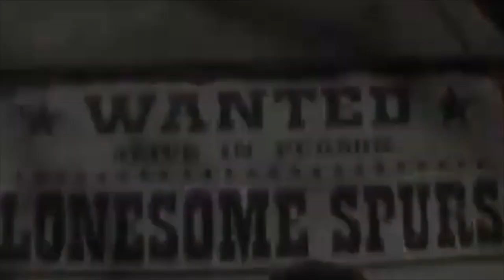THE DUEL (Part 1) - The LONESOME SPURS (Lynda Kay Parker & Danny B. Harvey)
PLEASE SUBSRIBE to THIS YOUTUBE CHANNEL

Lonesome and desperate, full of envy and greed, the Lonesome Spurs are out for vengeance.
Starring LYNDA KAY PARKER and DANNY B. HARVEY . . . Filmed by JONNY EDWARDS (aka Jinny Coffin)

This video was shot in legendary Pioneertown, near Joshua Tree National Park in Yucca Valley the afternoon after a sold-out show at Pappy & Harriets in 2007. Check out their album from that time on Cleopatra Records